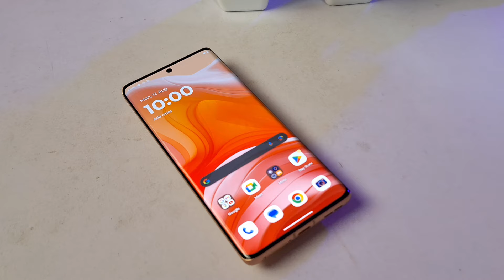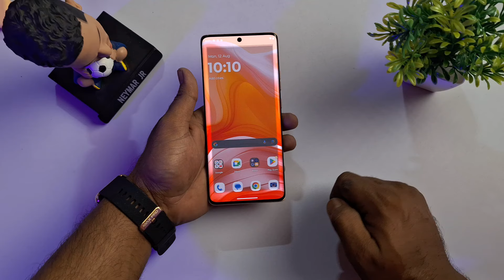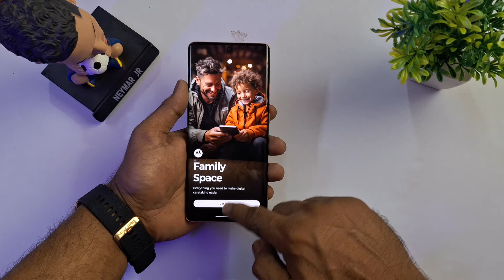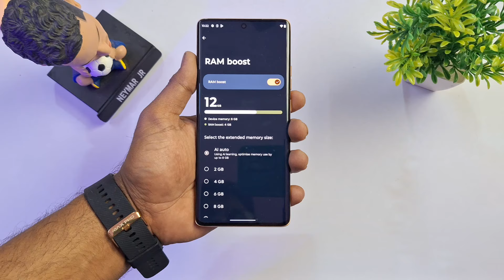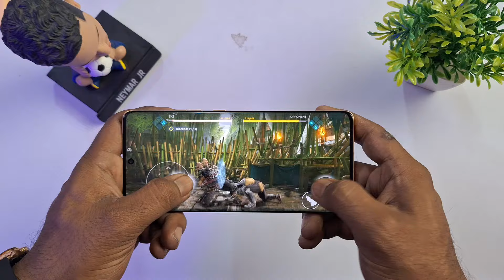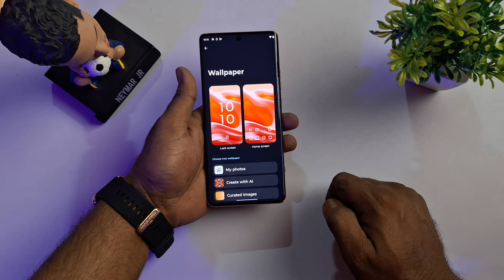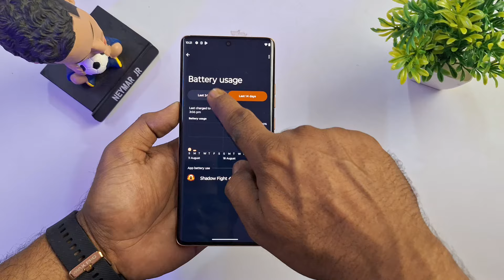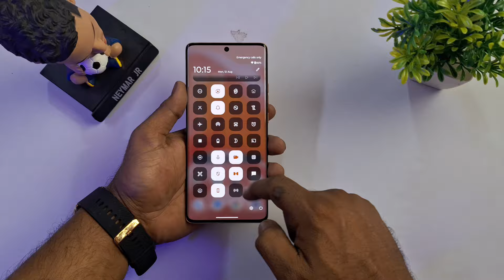Moto Edge 50 - Honesty Overrated ! Moto Edge 50 - Don't Buy Before Watching This Review !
Moto Edge 50 - Why Moto ? Camera Lags ! Updates 😭 Moto Edge 50 or Motorola Edge 50 Fusion or Moto Edge 50 Review or Motorola Edge 50 Review as well as moto edge 50 pubg test or Moto Edge 50 bgmi Tested or Motorola Edge 50 camera test